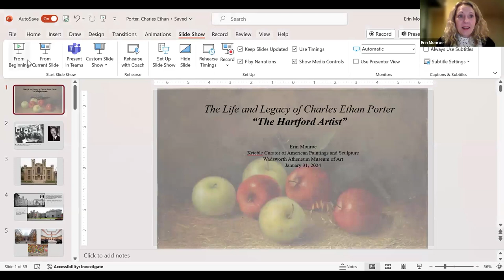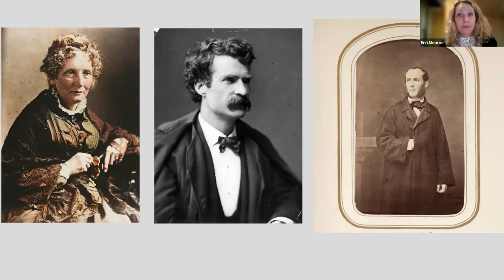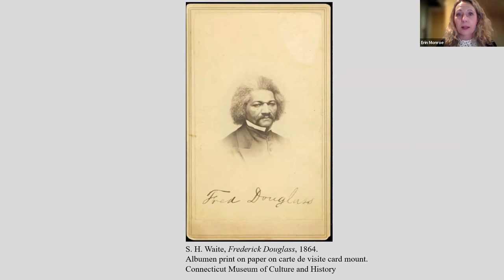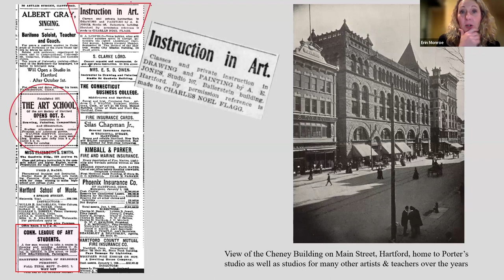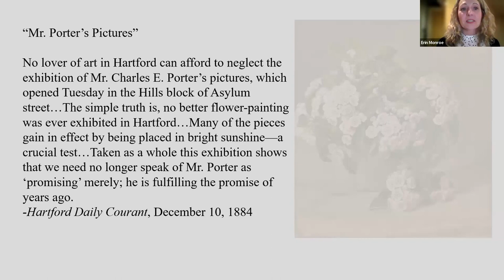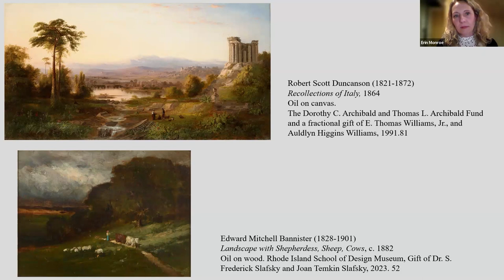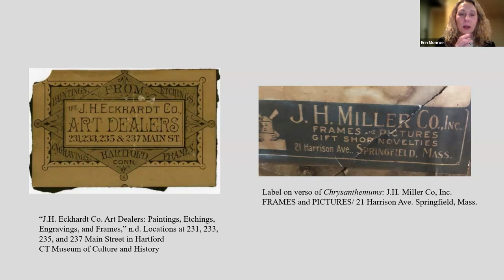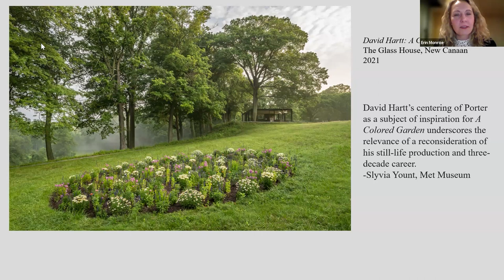Exploring the life and legacy of Charles Ethan Porter, “The Hartford Artist” with Erin Monroe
The noted painter Charles Ethan Porter (1847–1923), was born in Connecticut and at times maintained a studio in Frederic Church’s hometown of Hartford where he exhibited locally. He became associated with the area and was described in local newspapers as “the Hartford artist.” During this virtual webinar, learn more about Porter’s accomplished still life and landscape paintings that were collected by prominent figures like Church and Mark Twain. Curator Erin Monroe examined the challenges Porter faced navigating racial inequality and prejudices as a Black artist working in the post-Civil War era. Combining new research and archival resources, this presentation will explore Porter’s life and legacy in Hartford and connect his story to a wide range of topics, from changing American taste to the abolitionist movement.

Erin Monroe is the Krieble Curator of American Paintings and Sculpture at the Wadsworth Atheneum, Museum of Art, Hartford, CT. She has led the department since 2016 and oversees an extensive collection encompassing colonial portraiture, nineteenth-century landscapes, neoclassical sculpture, modernism/surrealism, and mid-century abstraction. Drawing upon the strengths of the museum’s holdings, she has curated Andrew Wyeth: Looking Beyond; Gorey’s Worlds; and Paul Manship: Ancient Made Modern, the first museum exhibition on the artist in thirty years. She served as the in-house curator for Milton Avery, organized by the Royal Academy of Arts, and Frederic Church: A Painter’s Pilgrimage, organized by the Detroit Institute of Arts. Monroe holds an M.A. in art history from Hunter College (CUNY), and obtained a B.A. in art history from Northwestern University, with a minor in African studies.